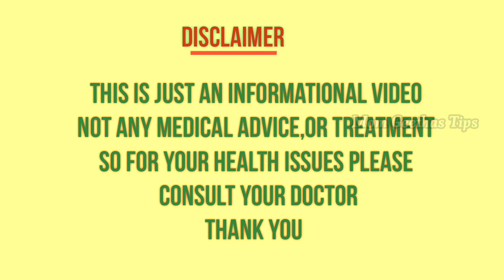గర్భవతులు రాత్రుల్లో నిద్ర పట్టడం లేదా?!